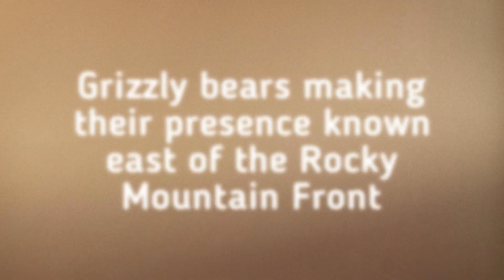Grizzly bears make their presence known east of the Rocky Mountain Front